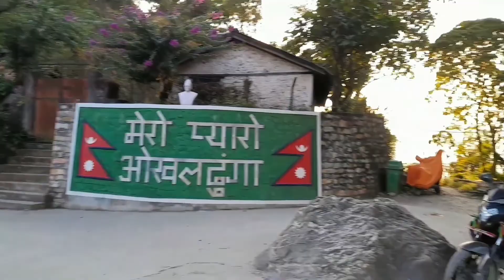Sutarday||My town|| Okhaldhunga Shrstra Park vlog.